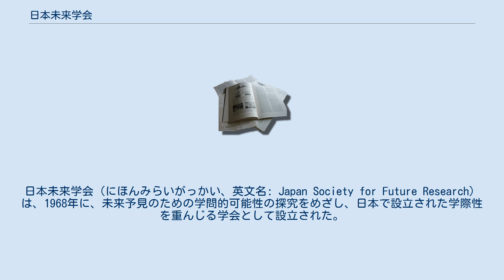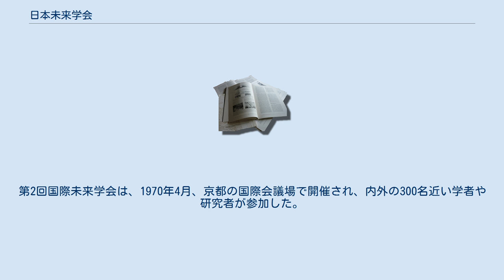日本未来学会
日本未来学会（にほんみらいがっかい、英文名: Japan Society for Future Research）は、1968年に、未来予見のための学問的可能性の探究をめざし、日本で設立された学際性を重んじる学会として設立された。
 事務局は、公益財団法人未来工学研究所内（東京都江東区深川2-6-11）にある。
 1967年、林雄二郎、梅棹忠夫、小松左京、加藤秀俊、川添登の5人がエッソ・スタンダード石油の機関紙「Energy」で「我々はなぜ未来を考えるのか」をテーマに座談し、特集号「未来学の提唱」として発表。
同年、オスローで開催された「人類2000年委員会」に林と加藤が参加。
次回の国際未来会議を日本で開催するということになり、その受け皿として、日本未来学会が設立された（1968年7月16日）。
 初代会長は中山伊知郎、発起人には、大来佐武郎、丹下健三、今西錦司、浅田孝、平田敬一郎らが名をつらねた。
第2回国際未来学会は、1970年4月、京都の国際会議場で開催され、内外の300名近い学者や研究者が参加した。
現在の会長は、公文俊平（多摩大学教授）である。
 年1回の大会、その他適宜、シンポジウムや講演会を開催している。